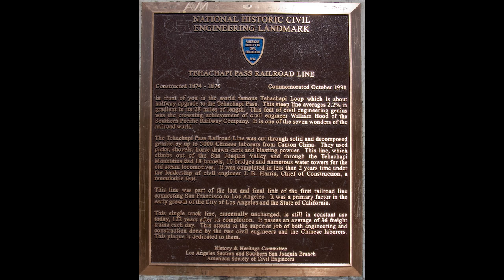Boucle de Tehachapi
La boucle de Tehachapi est une boucle hélicoïdale ferroviaire de 1,17 kilomètre de long, située sur la ligne de l'Union Pacific Railroad qui franchit la Tehachapi Pass dans les monts Tehachapi en Californie.